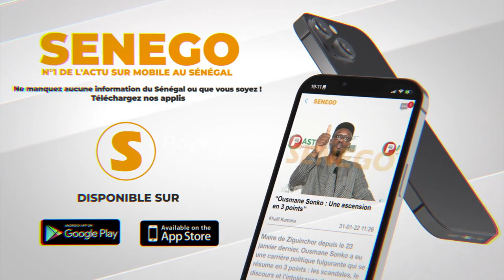Mamadou Kassé DG Sicap : "On voulait tordre le bras à Macky Sall mais..."